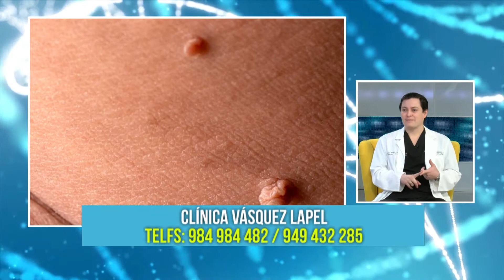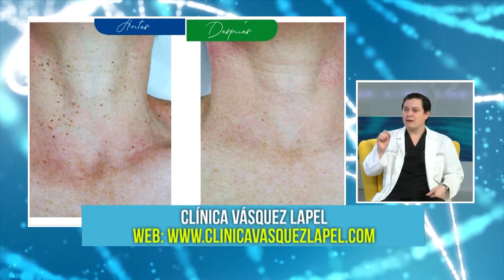ELIMINACIÓN DE ACROCORDONES EN EL CUELLO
El Dr. Félix Vásquez Lapel nos visitó para informarnos sobre un novedoso tratamiento con láser para eliminar lunares de carne, también conocidos como acrocordones, en el cuello.